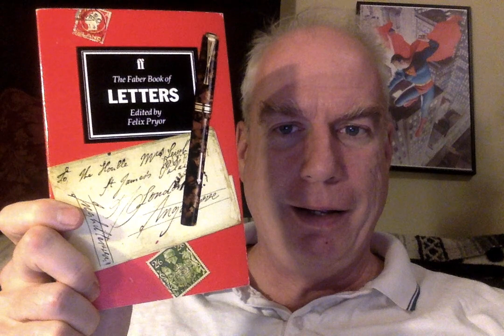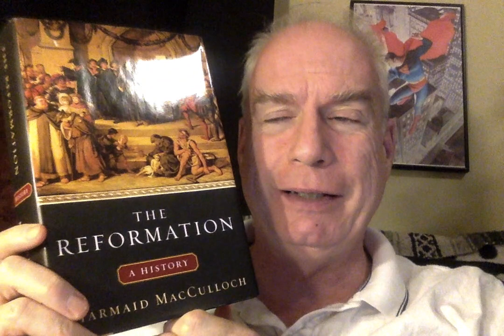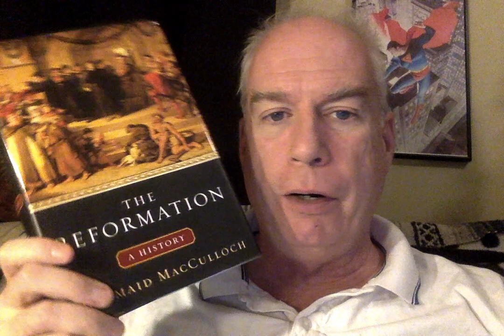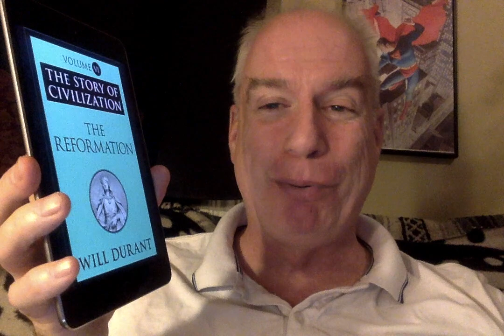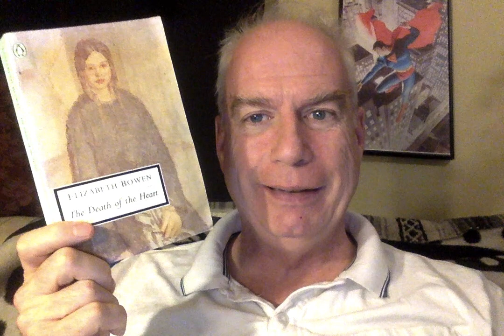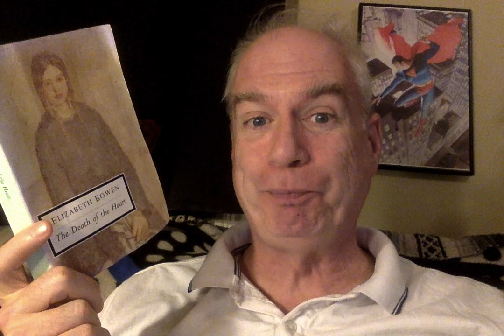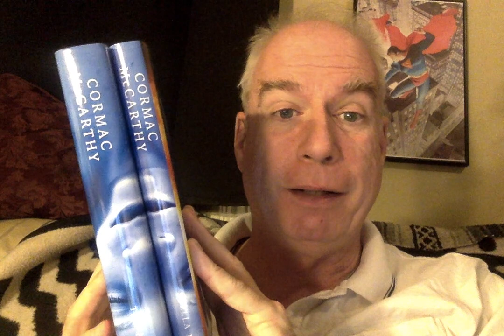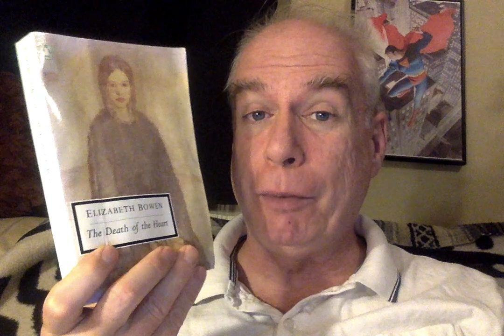A Long, Rambling Recent-Reading Video (while deadlines loom...)!